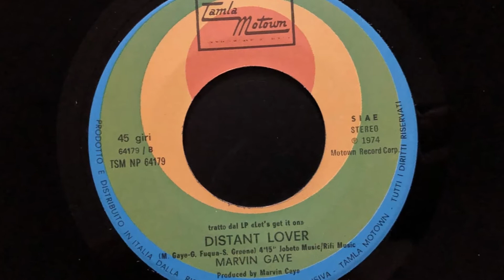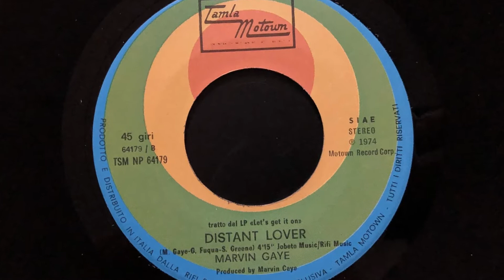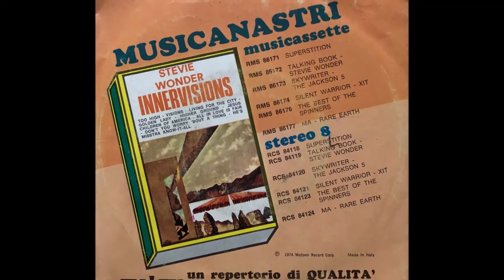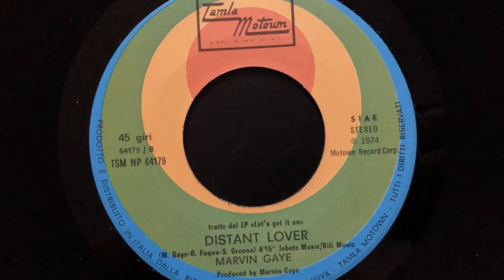Marvin Gaye - Distant Lover (1974 Vinyl)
1974 Vinyl Tamla Motown (Photo inside video). Side B
Etichetta: Tamla Motown – TSM NP 64179
Formato: Vinyl, 7", Single
Paese: Italy
Genere: Funk / Soul
Stile: Soul